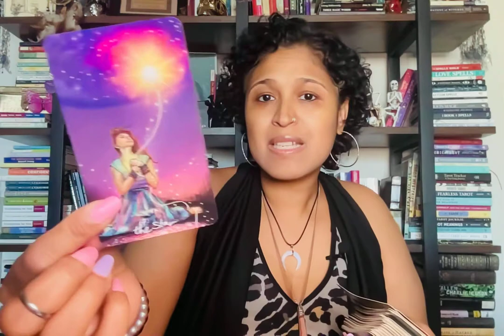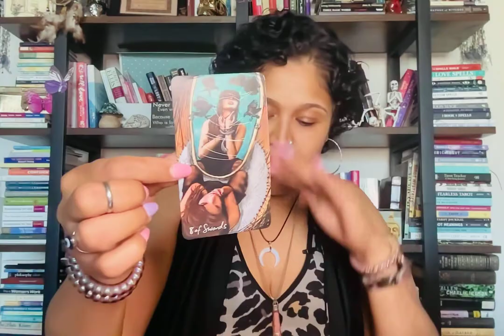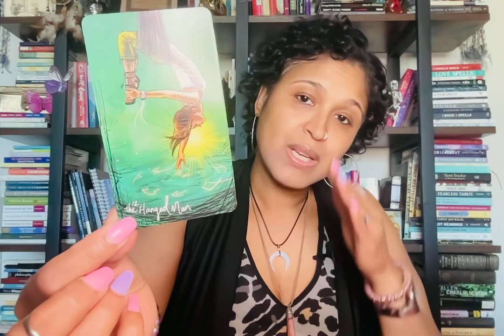LEO QUICKIE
Xoxo,
Nay